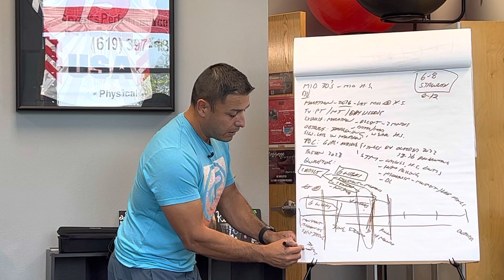Bridging the gap between rehab and performance for a runner | Dr. Chris Garcia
Rehab progressions for a runner four months before a marathon.

"I mentor physical therapists to specialize in sports rehab, injury prevention, and athletic performance...so they can become successful clinicians and enjoy the career they've always dreamed of."